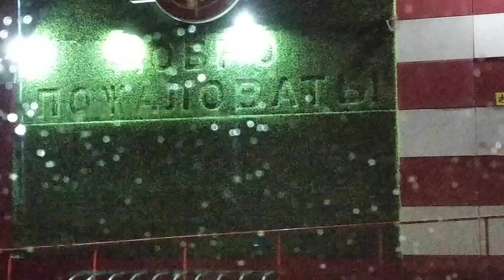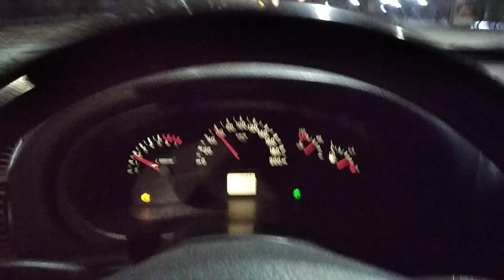АССОРТИ на 25-ом ЗАКРЫЛИ